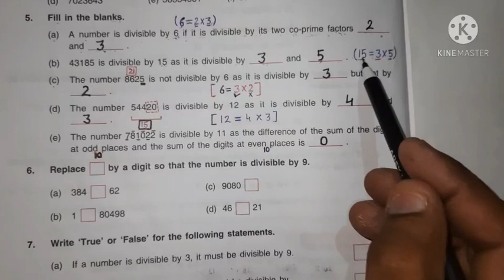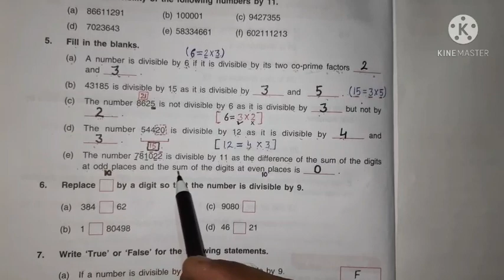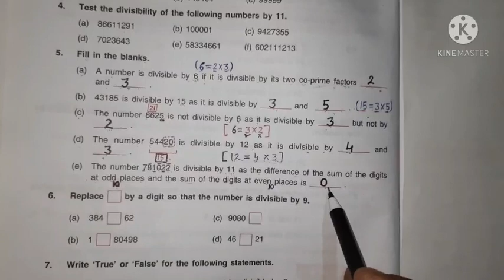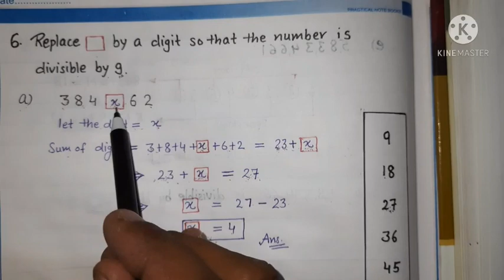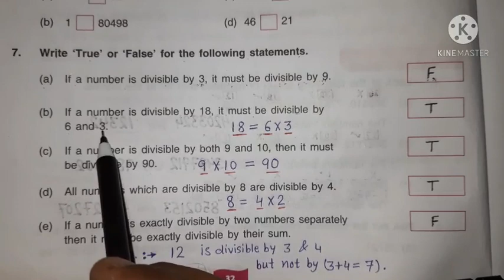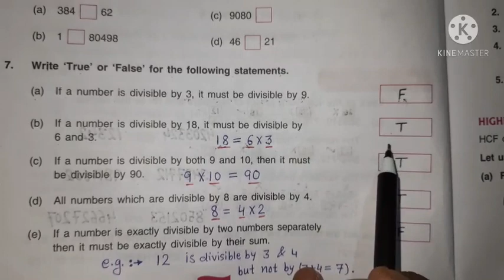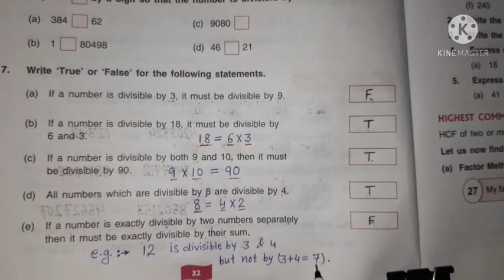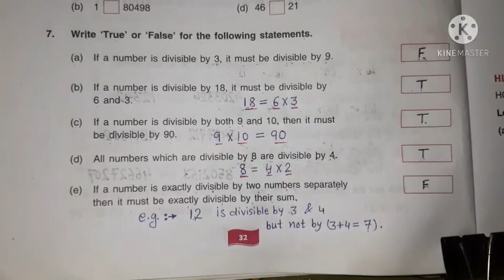Class 6th Ch-2 (W-3) Q.4 to 7